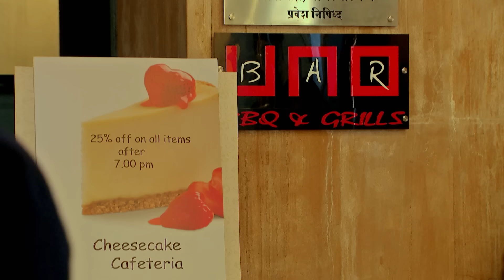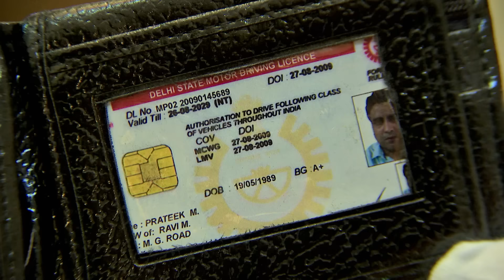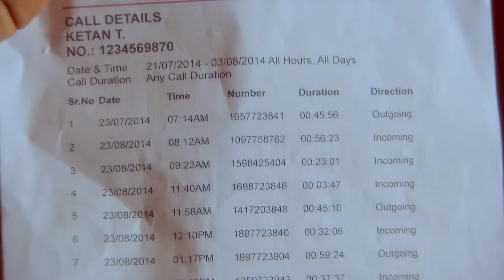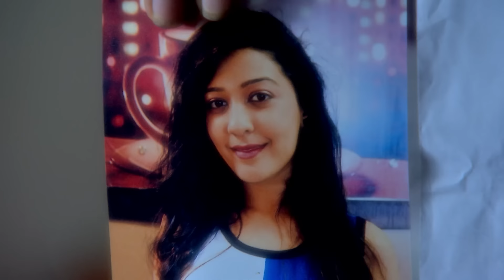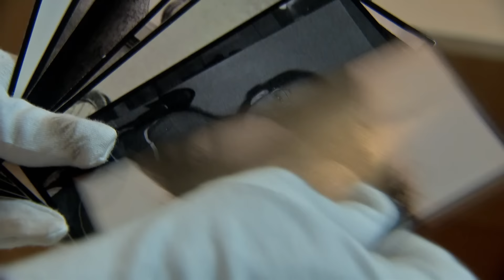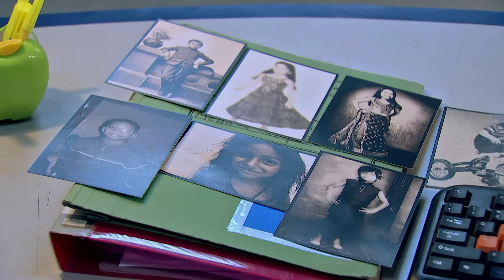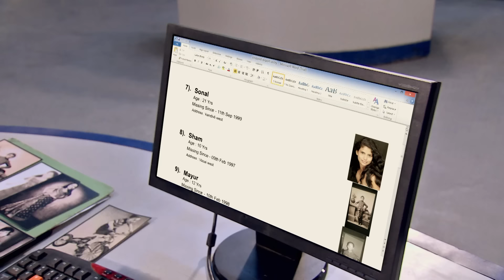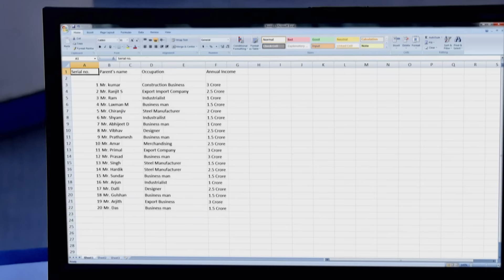Saif Ali Khan ने CID को मुज़रिम के बारे में बताया | CID New Episode 2024 | TV Show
Saif Ali Khan informed the CID about the criminal, providing crucial information or evidence that could help them in their investigation. His tip might lead the CID closer to identifying or capturing the culprit involved in the case.

Episode : 1156